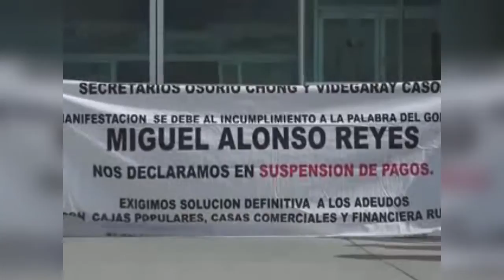Campesinos mexicanos se suicidan ante endeudamiento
En el estado de Zacatecas, ocho campesinos han optado por suicidarse ante las presiones que ejercen los acreedores de las cajas de ahorro donde pidieron préstamos en años anteriores para sortear la crisis atípica que acabó con las cosechas